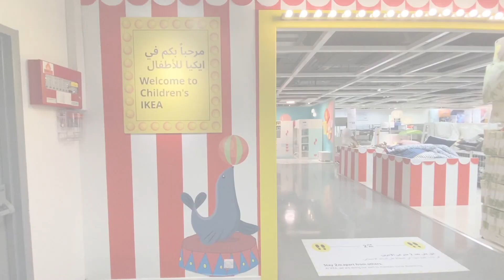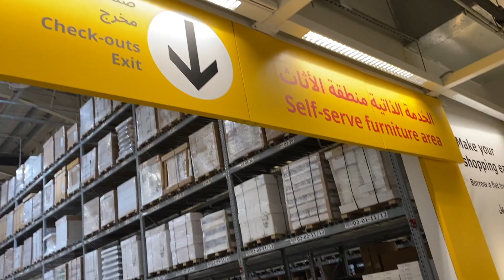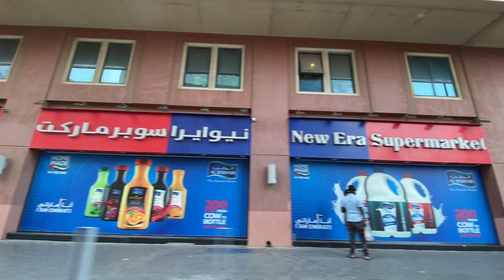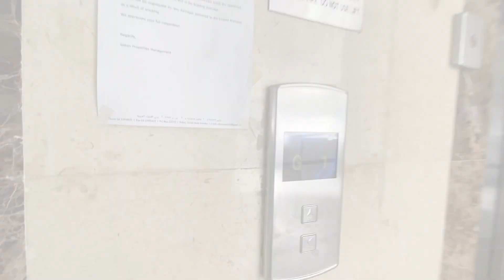DAY OFF AT IKEA DUBAI PART 2 | VIRTUAL TOUR IN DUBAI | DUBAI FESTIVAL CITY | RICH MINDSET PINOY TV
This is the second part of our virtual tour in Ikea Dubai Festival City.

Day off muna tayo! For today's video, we will take you to IKEA at Dubai Festival City. This is the place to go if you want to gather some inspirations and ideas for your home furnishings. Hope you'll enjoy it!